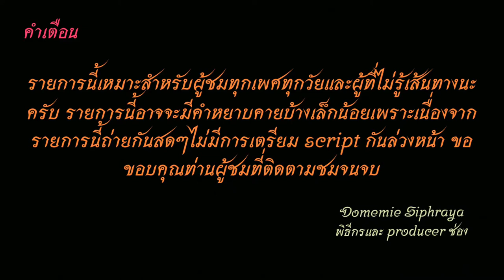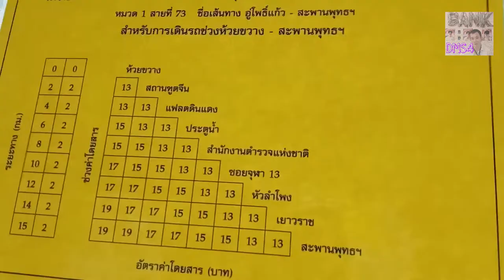Bus land EP.73.2 รถเมล์​สาย​ 73 (ปรับปรุงใหม่)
รถเมล์สาย​ 73 ห้วยขวาง-รัชดา-ดินแดง-ประตูนำ้-ราชประสงค์-สยาม-มาบุญครอง-หัวลำโพง- วงเวียน 22 กรกฏา-เยาวราช-สามยอด-พลับพลาไชย-สะพานพุทธ ค่าโดยสาร 13-19 บาท(สาย 36,37,373,204,205) มีเสริมราชประสงค์
Bus line. 73, Huai Khwang-Ratchada-Din Daeng-Pratunam-Ratchaprasong-Siam-Maboonkrong-Hua Lamphong- Circle 22 July-Yaowarat-Sam Yot-Plubpla Chai-Ban Phuttha Fare 13-19 baht (line 36,37,373,204,205)
have Short-trip bus to  Ratchaprasong
คลิปแรกนั่งจากสะพานพุทธไปสามเหลี่ยมดินแดง (ถ่ายทำเมื่อต้นมีนาคม 2562) ราคา 17 บาท
The first clip sits from the Buddha Bridge to the Din Daeng Triangle.
(filmed at the beginning of March 2019) Price 17 baht
คลิปที่ 2 นั่งจากคลองถมไปฟอร์จูน ทาวน์  (ถ่ายทำเมื่อวันที่ 10 มิถุนายน 2564) ราคา 19 บาท
Clip 2 ride from Khlong Thom to Fortune Town (filmed on June 10, 2021), price 19 baht
00:00 คำเตือน
00:22 ปากคลองตลาด-บ้านหม้อ
04:10 ดิโอสยาม-สามยอด
07:55 คลองถม-เยาวราช
15:12 วงเวียน 22-หัวลำโพง
14:58 รองเมือง-บรรทัดทอง-สวนจุฬา
18:53 พระรามที่ 1-มาบุญครอง
20:36 สยาม-เซ็นทรัลเวิลด์-ประตูน้ำ
25:30 ราชปรารภ-รางน้ำ-วัดตะพาน
26:49 ดินแดง-ราชานุกูล
29:03 โบสถ์แม่พระ-ตลาดขวัญ-พระราม 9
32:11 ฟอร์จูน ทาวน์
33:20 ขอบคุณ+จบ
ช่องทางติตตาม
1.ไอจีส่วนตัว domemie
2.เฟสส่วตัว Domemie Nitithorn Kusosillpawut
3.เฟสเพจ ช่อง Youtube Domemie